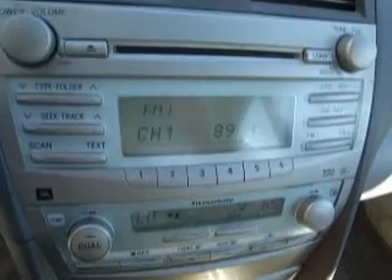2007 Toyota Camry BJC753A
2007 TOYOTA CAMRY Laconia, NH
Stock

Power moonroof! Camelot Leather Seat Trim! This loaded 2007 Toyota Camry XLE has great acceleration and handling thanks to its 3.5L V6 SMPI DOHC engine! It comes with goodies like Wireless connectivity, Automatic temperature control, CD player, Dual front impact airbags, Dual front side impact airbags, Front anti-roll bar, Fully automatic headlights, MP3 decoder, Power driver seat, Power windows, and Rear anti-roll bar. The Camry was designated the 2007 Motor Trend Car of the Year! Family owned and operated since 1951 Irwin Toyota Scion Ford Lincoln Hyundai is a NH dealership committed to getting you the best deal on pre-owned vehicles. Never worry when you buy an used vehicle from us; our Worry Free Guarantee includes: 1. Money Back Guarantee; 2. Vehicle Exchange Promise; 3. Live Market Pricing; 4. Free Real Deal Report; 5. Free Carfax; 6. All vehicles are priced thousands below book value; 7. Service Department performs a 125 rigorous inspection. Ask your sales consultant for details. You can feel confident in our low advertised prices before you buy. We empower our customers with the Real Deal, an independent, live, and objective price check system. Not only will you see the prices for our vehicles, you can compare the prices, trim levels, and mileage of similar vehicles in real time. Just e-mail or call us and we can send you a personalized link to view your own Real Deal report. It's that simple and best of all it's FREE. Our Live Market Pricing is another way we demonstrate our pre-owned vehicle pricing transparency. We do careful market research of similar vehicles within 250 miles of Laconia NH and simply price ours to be the best value saving you both time and money. Each vehicle purchase comes with an automatic enrollment in our Owner's Advantage Rewards Program including Service and Parts credits... and every 5th oil change is free!